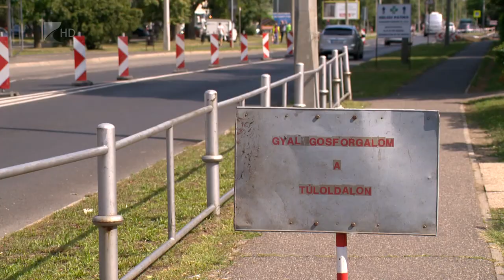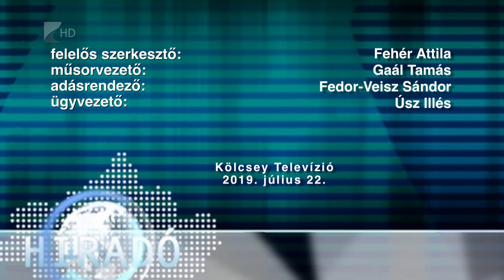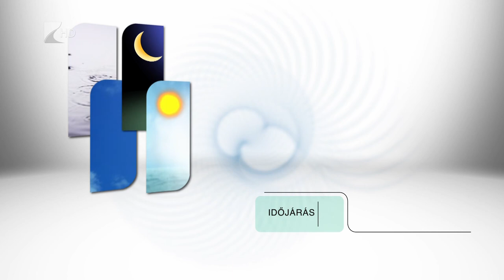Híradó 2019.07.22 - Kölcsey Tv